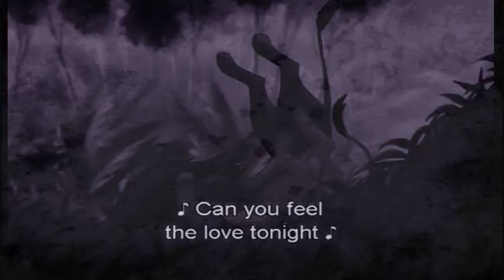Animash- Breathe Into Me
Song- Breathe Into Me
Artist- Red
Movies- The Lion King, The Lion King 2: Simba's Pride, Balto, The Fox and The Hound.